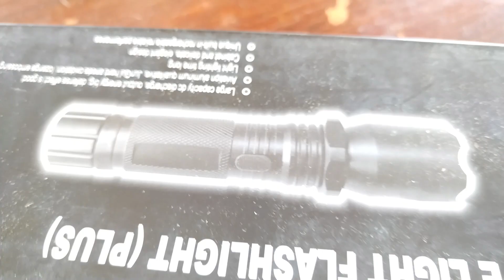chief Tanod meeting